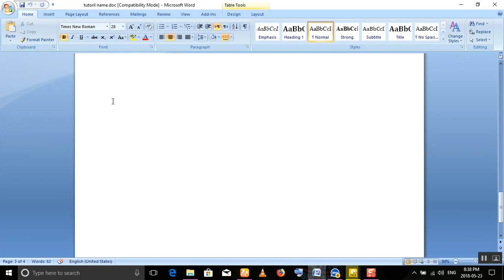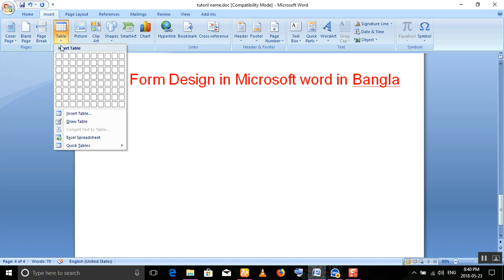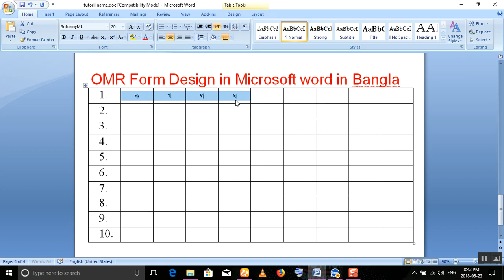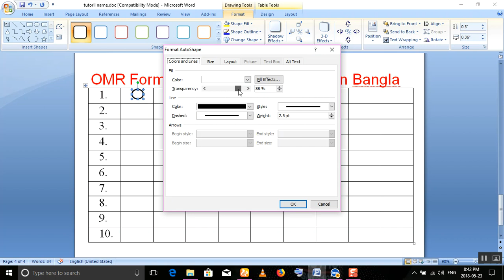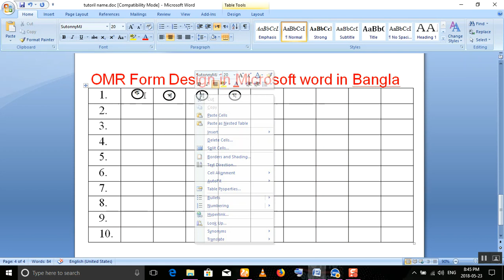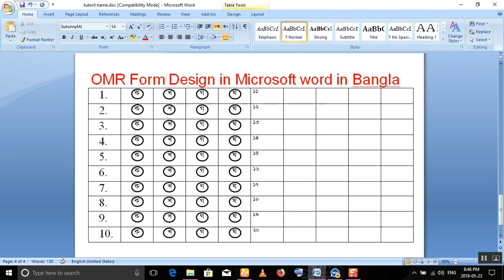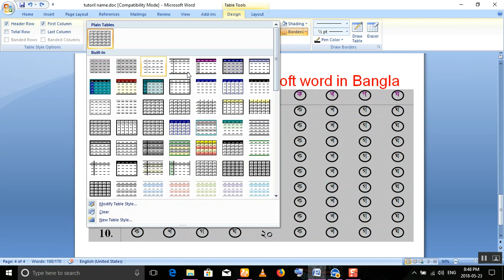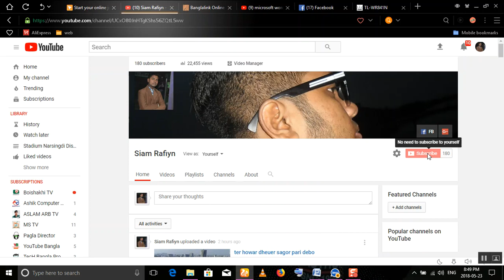OMR Form Design in Microsoft word 2007